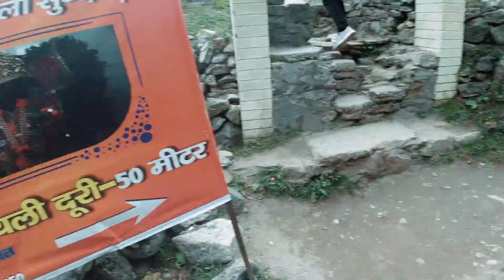স্বৰ্গ যাত্ৰা Trek!!! মাত্ৰ যুধিষ্ট্ৰিৰে হে পাৰিছিল !! 14 kilometer Trek!!! Vasudhara Fall Trek !!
Mana Village!!! offically last village of India!! Badrinath dham!!! Vasudhara Fall Trek !! Assamese Festival!! Assamese vlog !! Awsom Assam!!